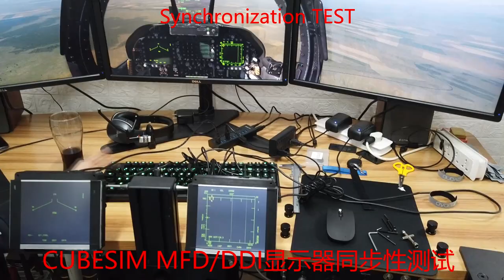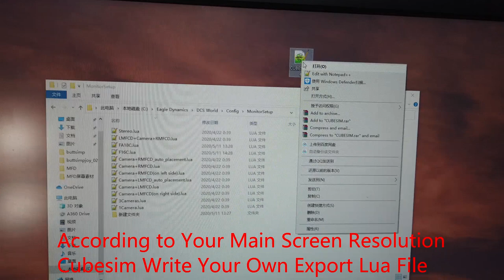CUBESIM MFD/DDI Screen Work with DCS World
MFD DDI AMPCD USB Screen For Sell
120usd/per screen （without postage）
30usd/per backboard （without postage）
30usd/per backboard holder （without postage）
screen suit for Thrustmaster MFD
screen use USB contact to your computer
use DisplayLink Graphics Chips 128M Memory
backboard with cardan joint
according your main screen proviode export lua file
apply to DCS World and BMS Falcon
shipment from China